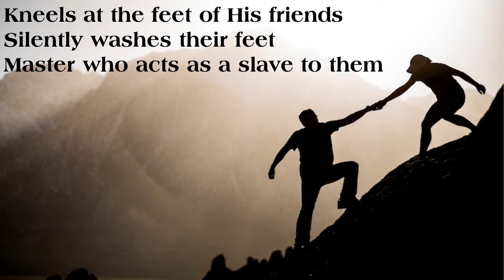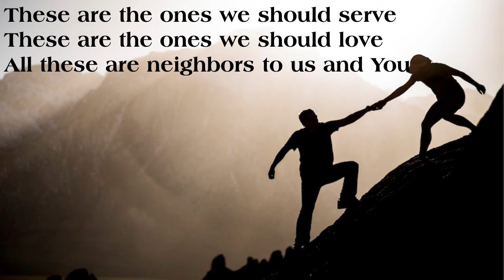Devotion September 15, 2020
John Chrysostom, Early Church Father
Song: Jesu, Jesu